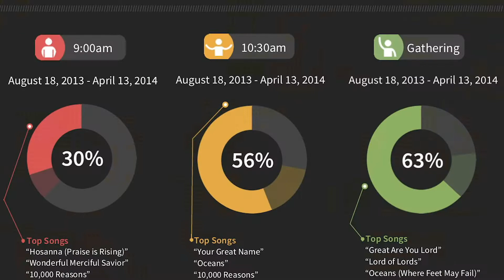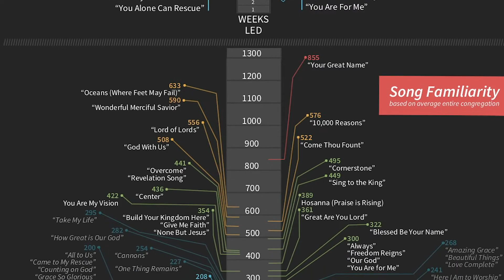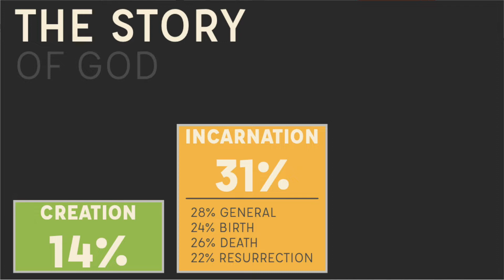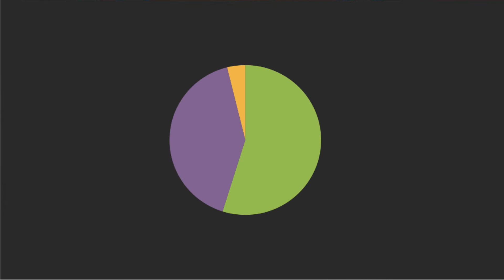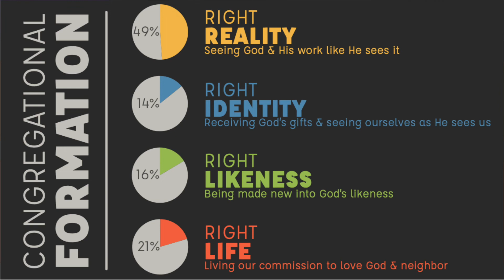Analyzing & Developing a Song Canon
If you sang the same songs for 50 years, what type of person would you become? Every song has theology, the question is whether it's good theology or bad theology. What are our songs teaching us about God, each other, the world we live in, and the kingdom coming? We are being formed (or deformed) by the stories our songs tell; therefore, it is the role of the Pastoral Musician to take seriously the formative effects of song choice.